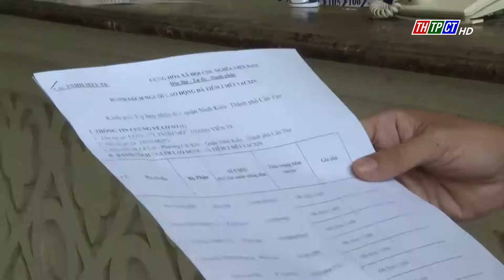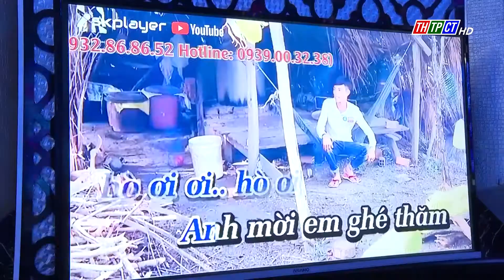Các cơ sở dịch vụ karaoke ở Ninh Kiều mở lại hoạt động | Cần Thơ TV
Sau thời gian rất dài tạm dừng hoạt động để phòng, chống dịch, hầu hết các cơ sở kinh doanh dịch vụ karaoke, vũ trường, quán bar …trên địa bàn TP. Cần Thơ đều hoạt động trở lại sau khi công văn số 517 của UBND TP chính thức ban hành vào đầu tuần trước.